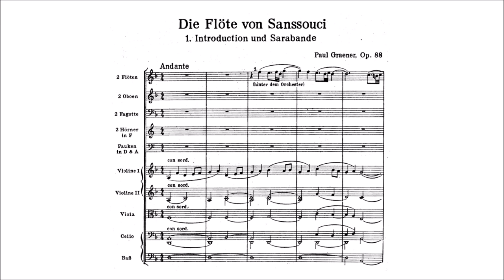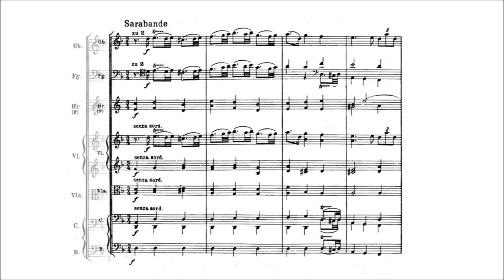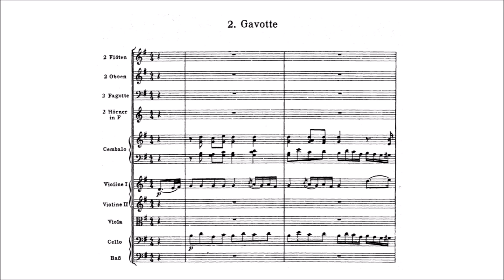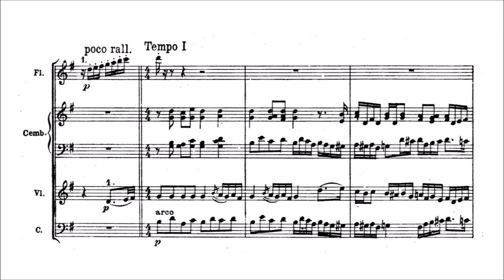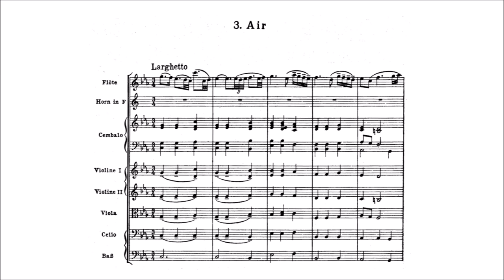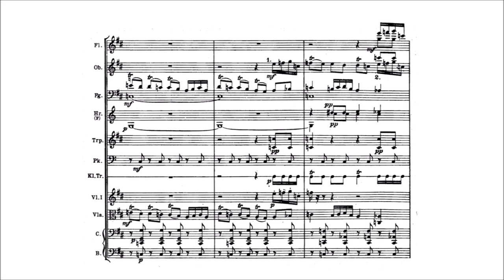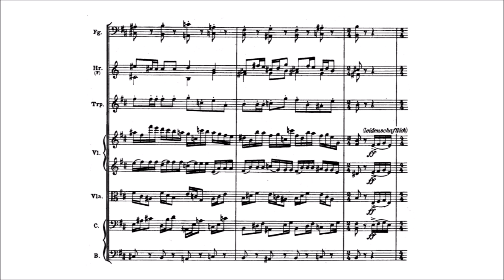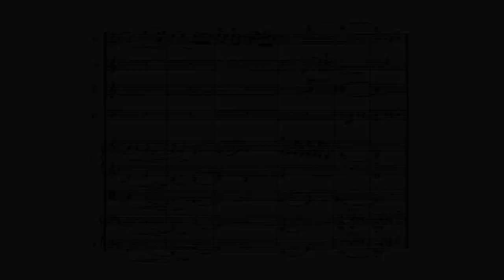Paul Graener – The Flute of Sanssouci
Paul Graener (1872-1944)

Die Flöte von Sanssouci (The Flute of Sanssouci), Op.88 (1929)
Suite for Chamber Orchestra

I. Introduction und Sarabande. Andante [00:00]
II. Gavotte [05:25]
III. Air. Larghetto [08:41]
IV. Rigodon. Allegro moderato [11:52]